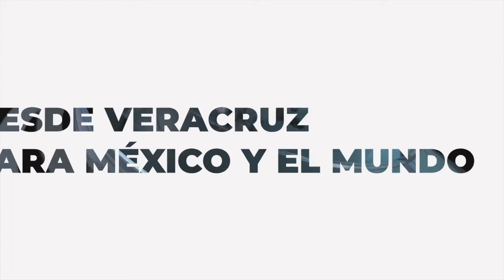SE SUMAN TRABAJADORES PETROLEROS AL PROYECTO DE JOB TRINIDAD ASPIRANTE A LA DIRIGENCIA DEL STPRM